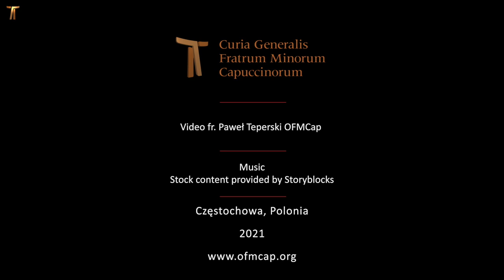I Cappuccini in Europa 16.10.2021. Częstochowa, Polonia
The music used in this film has been legally purchased on the therefore its use in the film and publication on the YouTube channel is legal.